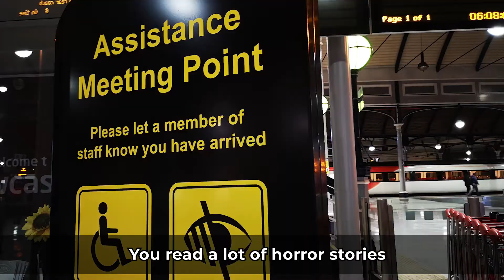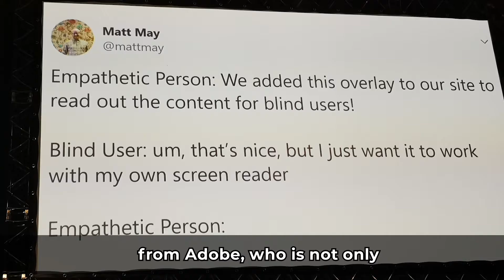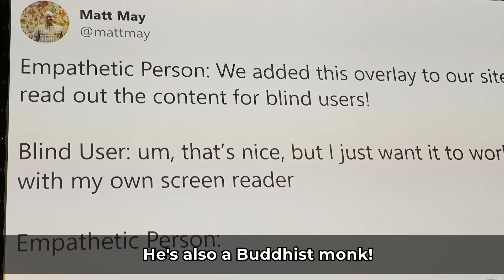Accessibility Scotland 2019 - My Journey and Thoughts ♿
My summary of my journey from Newcastle To Edinburgh to attend Accessibility Scotland 2019!

I talk about my experience being on a train in my wheelchair for the first time, what the event means to me, my biggest takeaway from the event, what could be improved and who should come along.